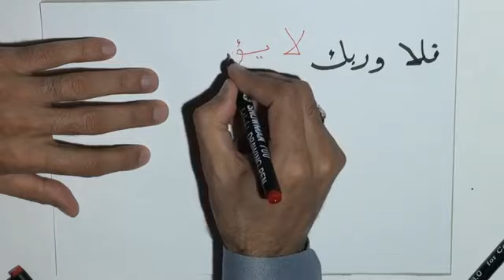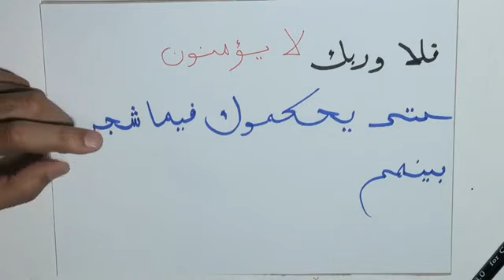Hadis Usulü 8.g –Aralarında olup biten her şeyde seni hakem yapmadıkça iman etmiş olmazlar!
Hadis Usulü 8. Ders - Prof. Dr. Halis AYDEMİR dersinden alıntıdır. Dersin tamamına buradan ulaşabilirsiniz: